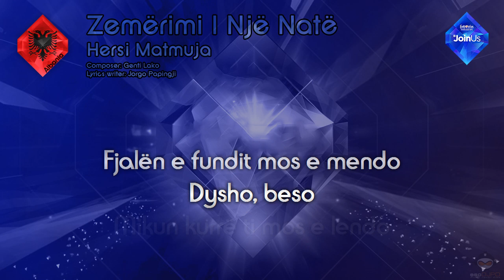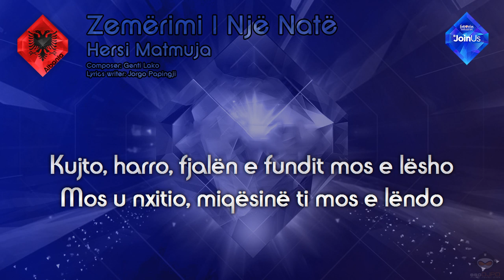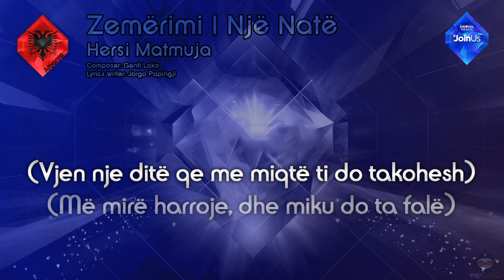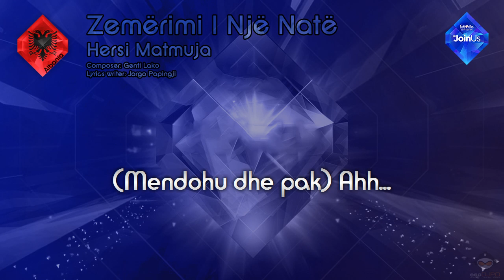Hersi Matmuja - "Zemërimi I Një Natë" (Albania)